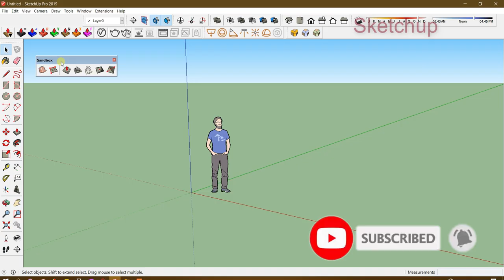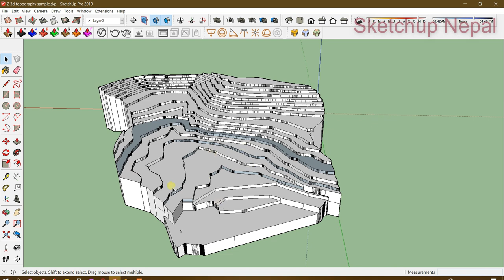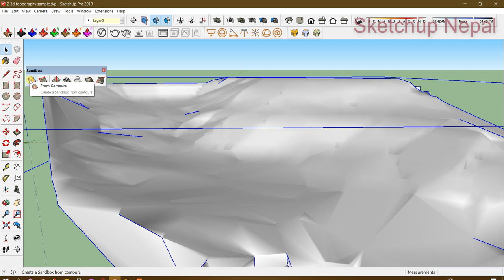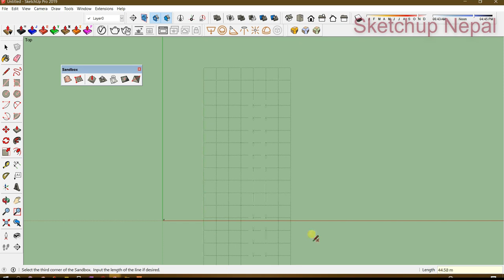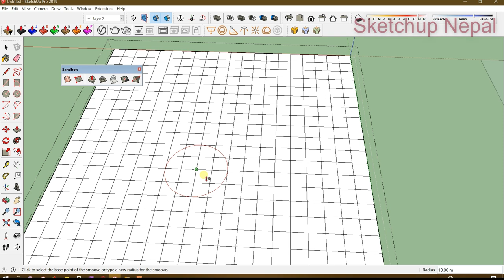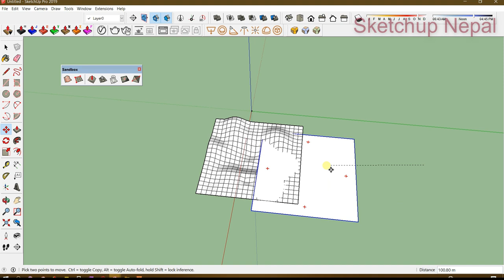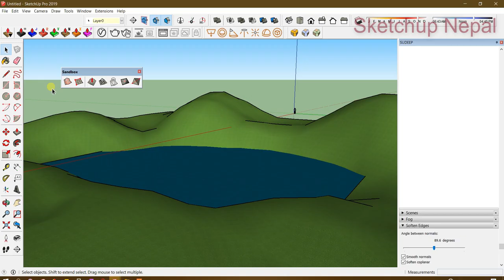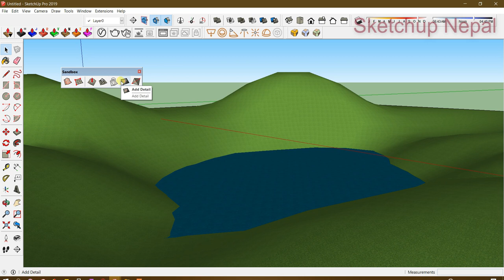The ULTIMATE GUIDE to Sandbox Tools in SketchUp | From Contour, From Scratch and Smoove tool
The ULTIMATE GUIDE to Sandbox Tools in SketchUp
 In this tutorial we will cover
From Contour, From Scratch and Smoove tool